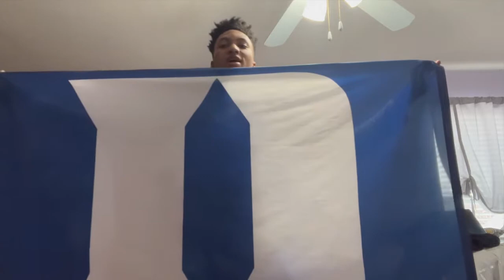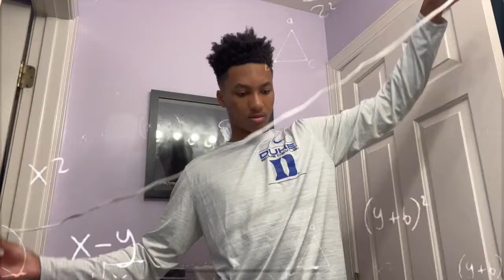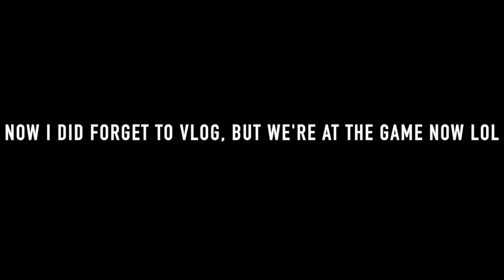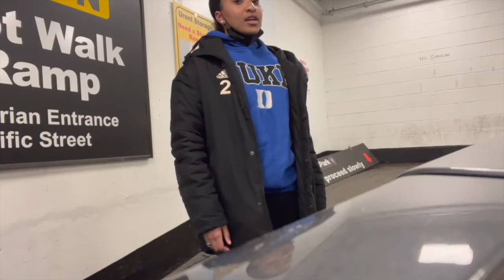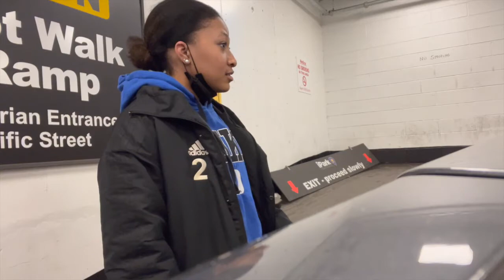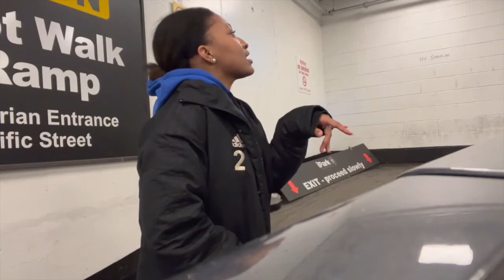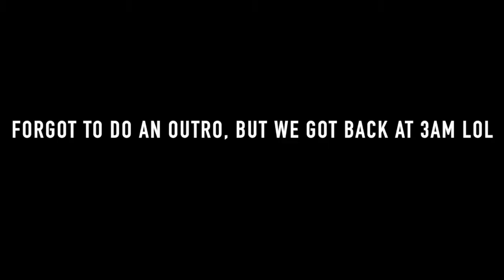VLOG 50: ACC Tournament!!!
Quick little trip to Brooklyn :)

☆ SOCIAL MEDIA ☆
vsco: @brookegary

☆ OUTRO MUSIC ☆
Photo ID by Remi Wofl ft. Dominic Fike

I mainly use apple music, but I try to transfer over all the songs, so all the playlists are the same :)